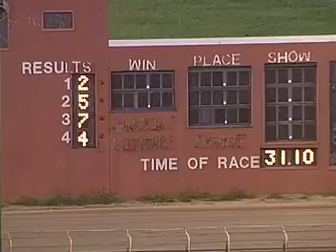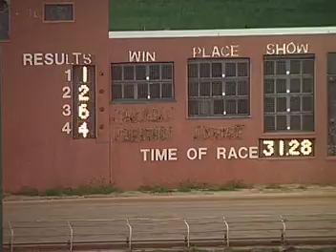Thursday schooling, September 24th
These are official schooling races from the Birmingham Race Course on Thursday, September 24th